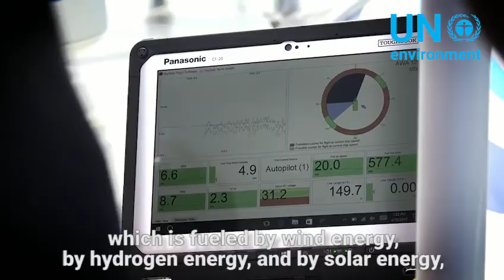Race for Water, Panama: Spreading the voice to BeatPlasticPollution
From aboard the Race for Water boat, Leo Heileman, UN Environment's Regional Director for Latin America and the Caribbean, invites everyone to join efforts to BeatPlasticPollution ahead of World Environment Day on the 5th of June. Green tech used on the boat shows us how pollution problems can be tackled.